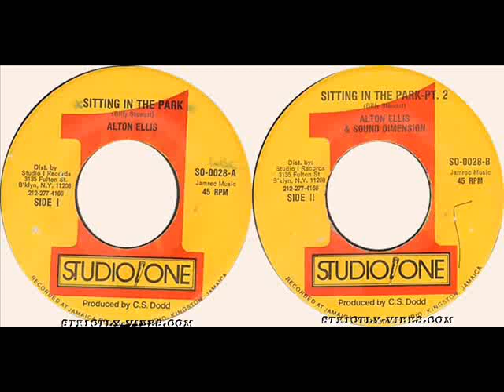Alton Ellis Sitting in the park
de toute beautééééééééééééééé !!!
thearturoldies music !!!